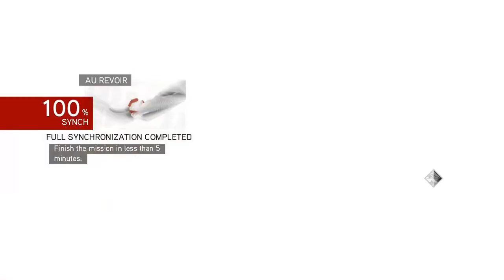Assassin's Creed Brotherhood சகோதரத்துவம் Episode 12 தமிழில்